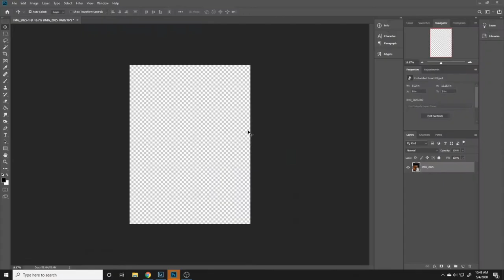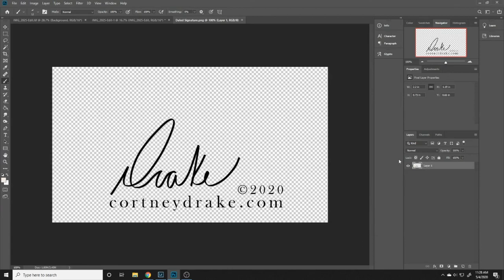Equine Black Background Speed Edit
Checkout this quick video to see how I edit my Equine Fine Art sessions.